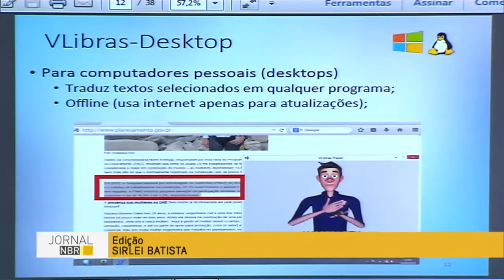Lançada nova versão da Suite Vlibras para atender pessoas com deficiência auditiva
JORNAL NBR - 05.05.16: O Ministério do Planejamento lançou nesta quinta-feira (5) a nova versão da Suíte ‪VLibras‬, uma ferramenta online que vai anteder cerca de 10 milhões de brasileiros com algum grau de deficiência auditiva. O aplicativo pode ser baixado, de graça, em computadores, smartphones e tablets no Portal do Software Público Brasileiro ou no site vlibras.gov.br.